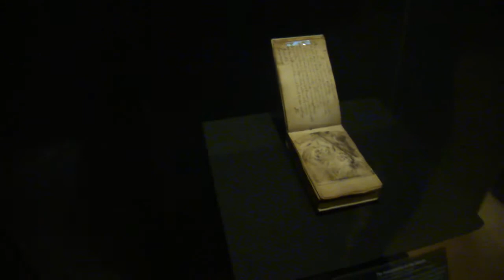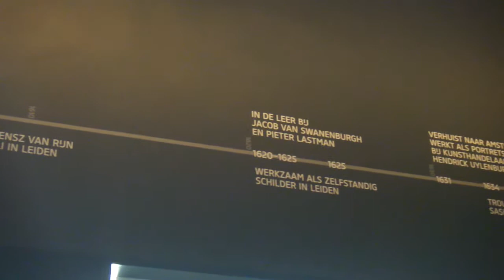ARTVISIT | Late Rembrandt - Rijksmuseum Amsterdam